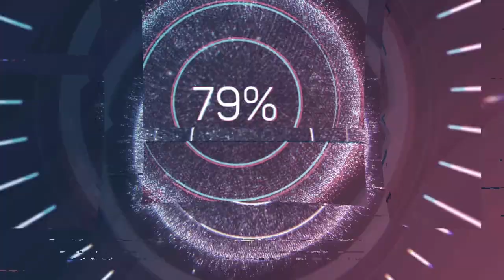FINALIST UNDUK NGADAU KOTA MARUDU - NURUL YANADIDO 12/5/2019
Majlis Sambutan Pesta Kaamatan Peringkat Daerah Kota Marudu 2019. Ahad, 12 Mei 2019. 7:30AM. Dewan Komuniti Kota Marudu.

Kredit:Unduk Ngadau Kota Marudu